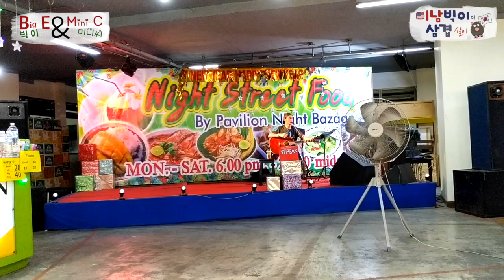#41 - Chiang Mai Food Street Pad Thai - Seollal 2019 #11- 설날2019여행 제11회- 치앙마이 야시장 팟 타이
After visiting the Night Market (야시장) I end up eating some streetside Pad Thai (팟 타이)